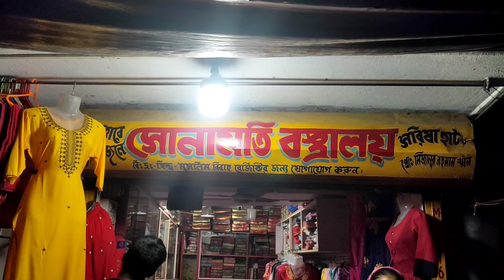ইহানের মামার বাড়ি ❤️❤️ মামার বাড়িতে কারা কারা আছে ???❤️❤️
❤️❤️❤️ইহানের মামার বাড়ি সরিষা হাটে,  এই ভিডিও গুলি কেমন লাগছে আপনারা সব কমেন্টে জানাবেন, ইহানকে আপনারা সাপোর্ট করুন❤️❤️